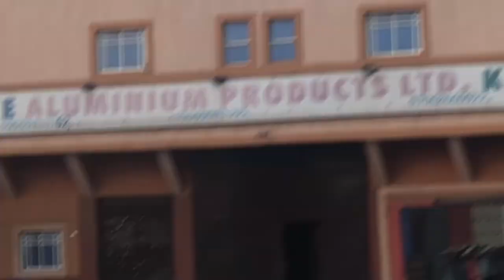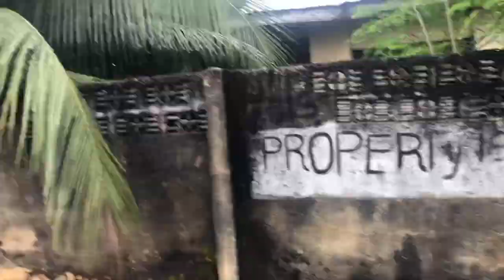THREE DAYS VACATION TO OWERRI (Travel Problem, God sons dedication, Night Life, etc)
WEEKLY VLOG:
Today’s blog includes my trip from Portharcourt to Owerri for my Godsons dedication, Daily activities, and nightlife activities in Owerri.